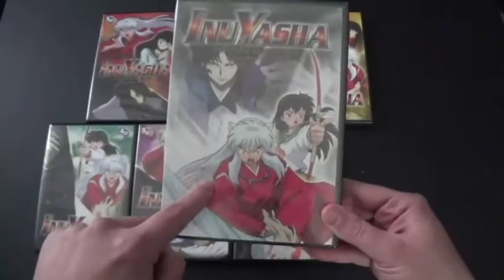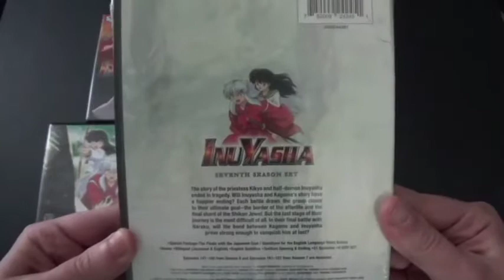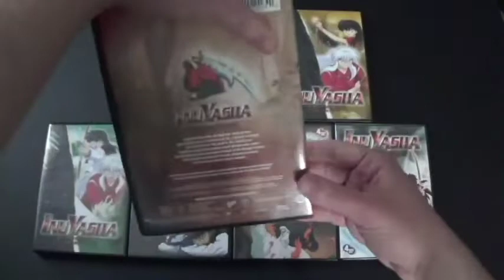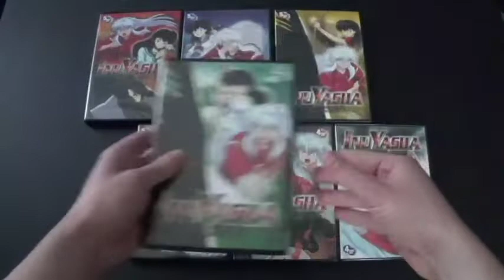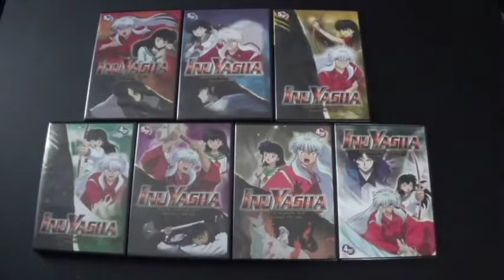Inuyasha Seventh Season Set DVD Unboxing.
This is it everyone. Inuyasha Seventh Season Set DVD. This DVD was release in a box set and repackaged in 2013. But it's not over yet because I'm gonna get Inuyasha The final Act DVD to finish off this awesome anime. Coming soon Inuyasha The Final Act Blu-Ray and DVD, Inuyasha Complete Movie Set DVD and Blu-ray, Inuyasha Blu-Ray Set 1-6 and Yashahime: Princess Half-Demon Blu-Ray and DVD